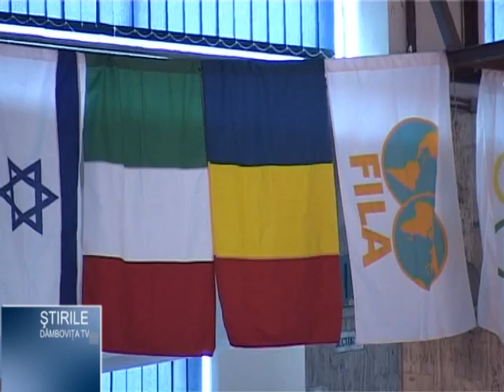Sperante pentru sport-"Daciada".mpg